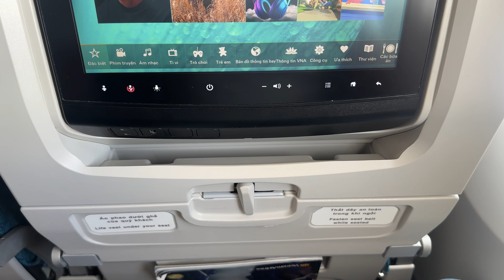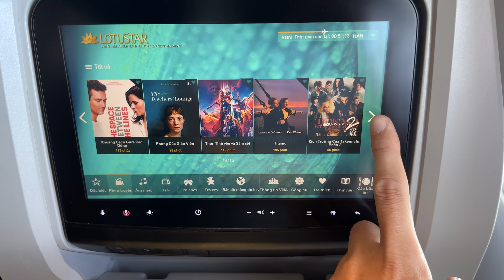Kinh nghiệm bay ra Hà Nội cùng Vietnam Airlines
Kinh nghiệm bay ra Hà Nội cùng Vietnam Airlines. Đối với những chuyến bay dài chọn Vietnam Airlines là một cái gì đó khác biệt. Cả chiều bay và về mình đều được bay với Airbus A350. Chặng Sài Gòn - Hà Nội sẽ có phục vụ cơm, nước uống. Về đến sân bay Nội Bài có thể bắt Grabcar hoặc xe Bus để về Trung tâm. Xe bus có nhiều tuyến, trong đó tuyến xe số 86 sẽ đi về ga Hà Nội.